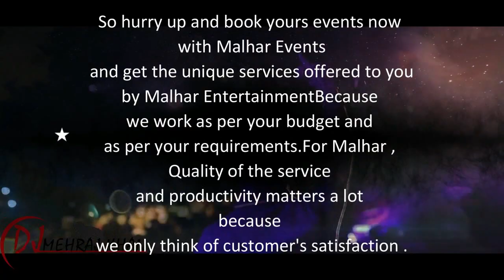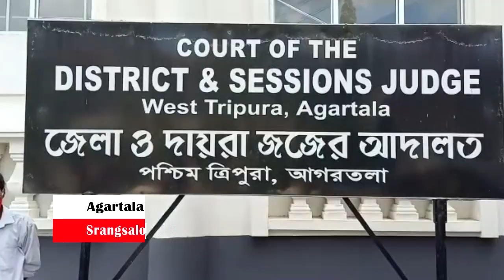Srangsalo Khlaijakha 2005 Bisio Badal Chodhury bai Khlaijak Defarmatio Case ni Hearing